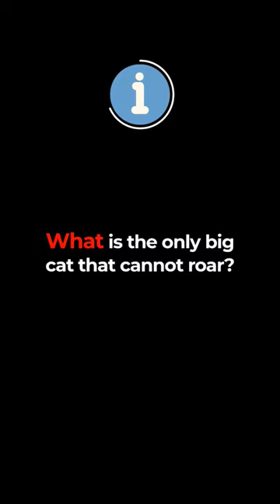What is the only big cat that cannot roar?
Image: britannica

big cat
big cat cannot roar
big cat information
big cat facts